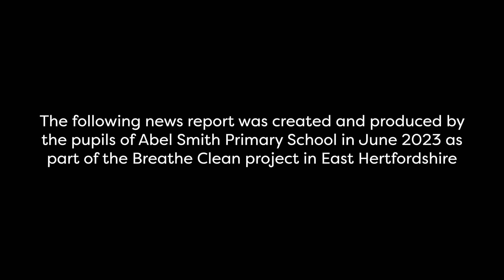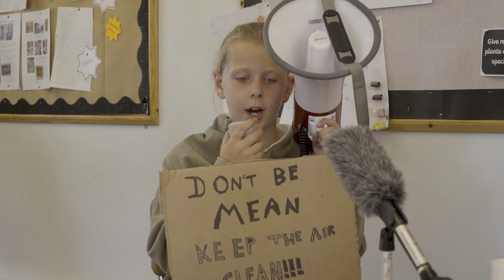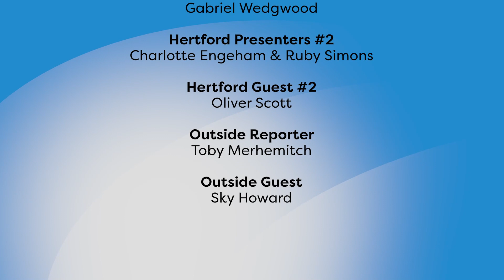Abel Smith Y5s talk air quality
Eight Y5s from Abel Smith School, Hertford recently produced their own video on issues around air quality and possible solutions.